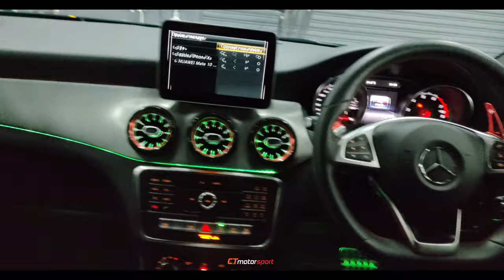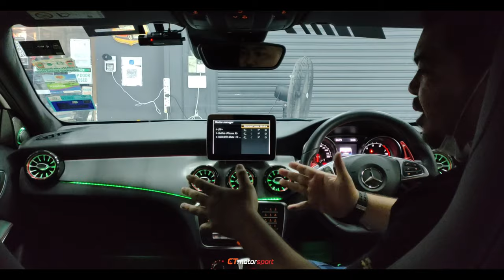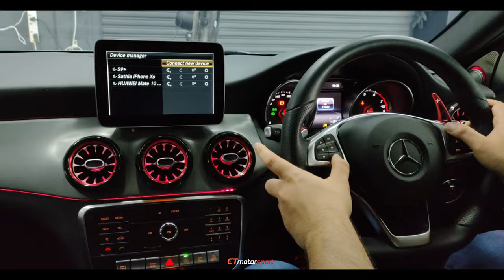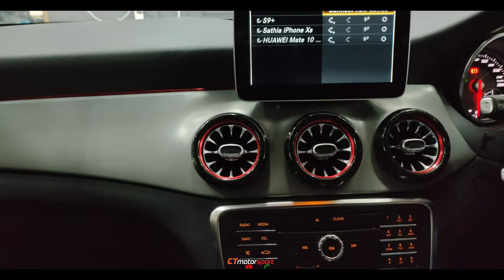Mercedes Benz GLA X156 Installed Interior Turbine Aircond Set With Ambient Light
WHAT WILL IT HAPPEN WHEN THE BEAST MODE CARBON FIBER LOOK MORE FIERCE 😡 HAHA... IT SEEMS LIKE LOTS OF🚺🚺 BEAUTIES WILL 💞ATTRACTED TO YOU RIGHT?
"SO, WHAT DO YOU WAITING FOR ??😱 .
"COME TO US NOW"!!!😎😎💯💯
✅We are over 10 years experience in luxury car accessories industry
✅Responsibility and taking good care of your lovely car
✅Most good review from our customer
Mercedes Benz GLA X156 Installed Interior Turbine Aircond Set With Ambient Light Accessories at CT Motorsport, Bandar Sunway !!!
Interior Set Included :
- Facelift Turbine Aircond Set (Front)
- Door Ambient Light Set(16 Colour)
- 3D Rotary Tweeter Speaker(16 Colour)